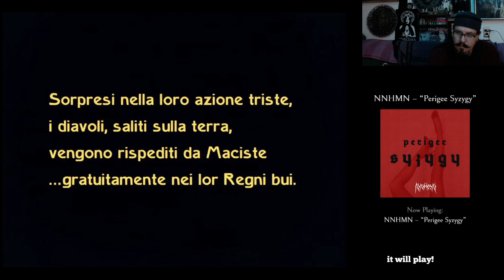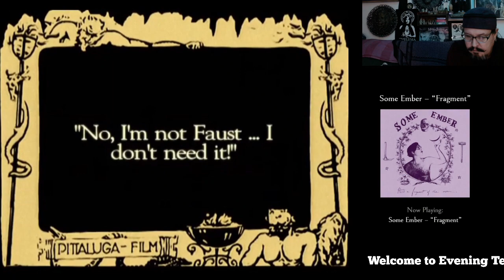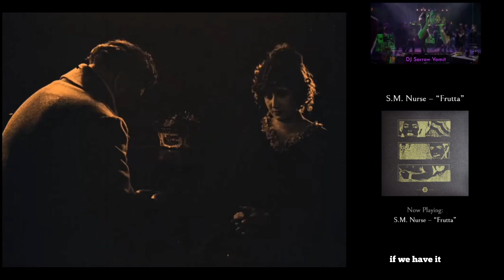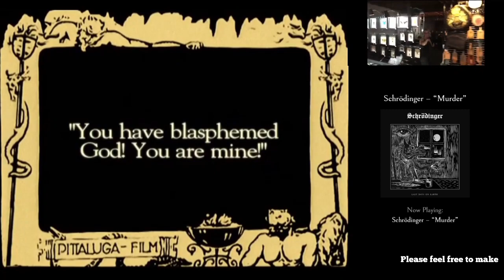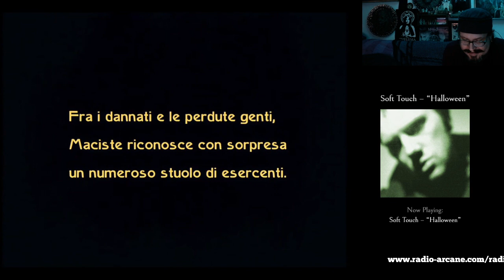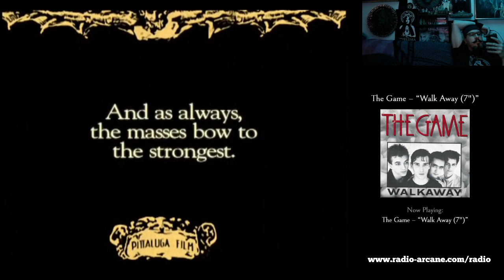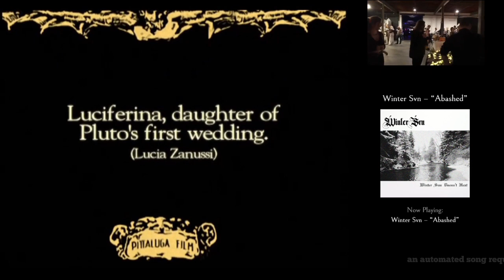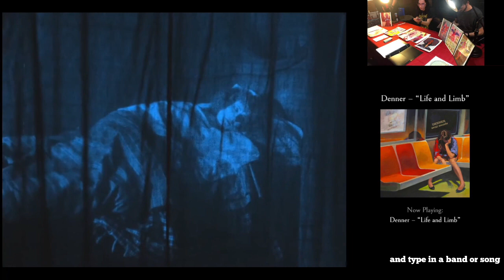Evening Tea - Maciste In Hell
Maciste all' Inferno (Maciste In Hell) 1925 Italian film by Guido Brignone with English overlay. Another incredible movie while we have tea and listen to Radio Arcane and chat.